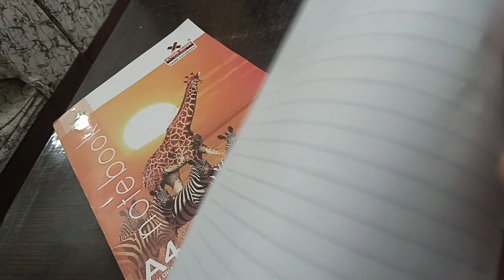Pyass babbu maan ❣️❣️😘